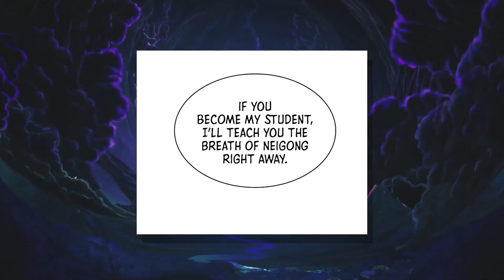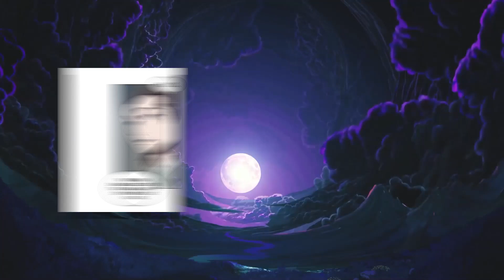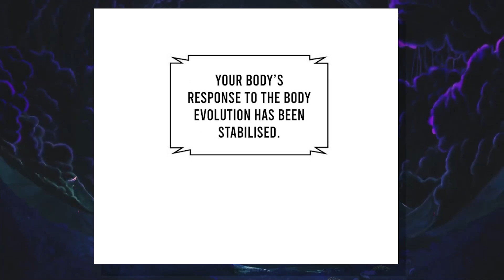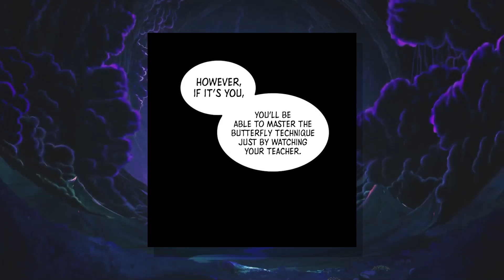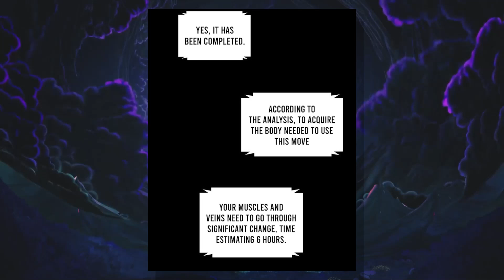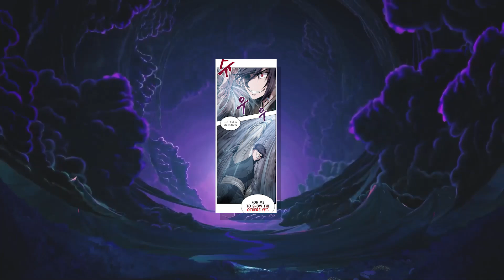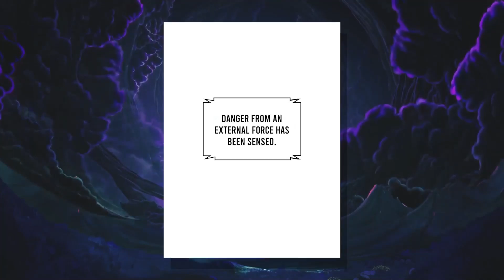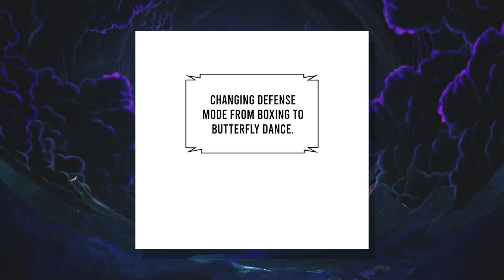Bullied Orphan Receives A God's Artifact From The Future And Becomes The Strongest! - Manhwa Recap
After being held in disdain and having his life put in danger, an orphan from the Demonic Cult, Cheon Yeo-Woon, has an unexpected visit from his descendant from the future who inserts a nano machine into Cheon Yeo-Woon’s body, which drastically changes Cheon Yeo-Woon’s life after its activation. The story of Cheon Yeo-Woon’s journey of bypassing the Demonic Cult and rising to become the best martial artist has just begun.